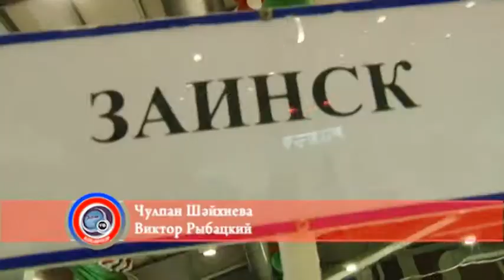Зәй бозында кечкенә хоккейчылар. Җиңүче исеме өчен 6 команда көч сынаша